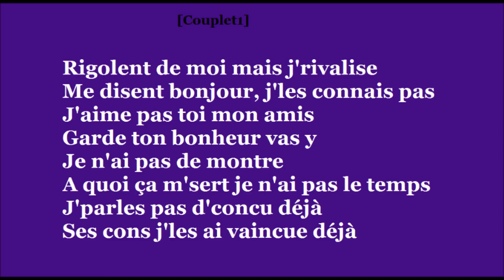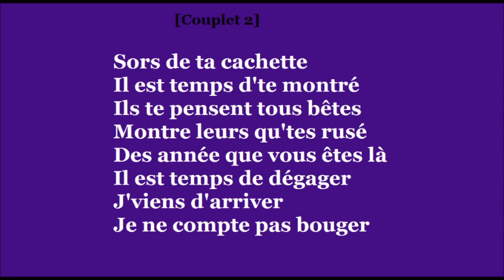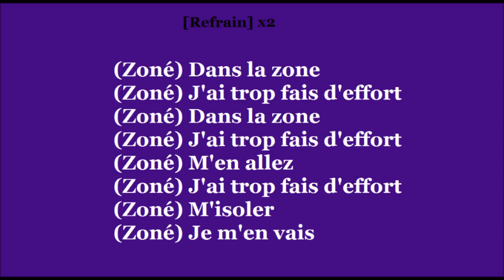Lyna Mahyem - Zone ( Paroles )